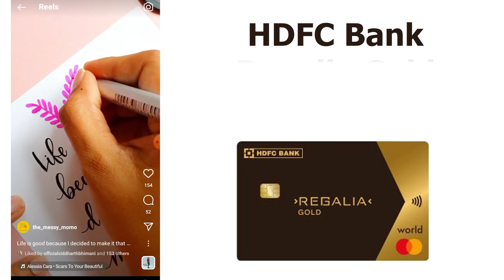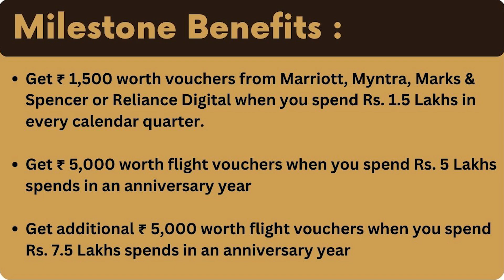HDFC Bank Regalia Gold Credit Card Review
1. My Amex Credit Card Referal Link

If you want to apply then kindly use the above referal link which is of my wife and send me a mail on with registration number screenshot , i will connect you with RM and get it processed if it fits in Amex Terms and Conditions.

You can select any card and get the referral benefit.

Hdfc tata neu credit card along with its RUPAY variant its d best

You can apply with my Referal link